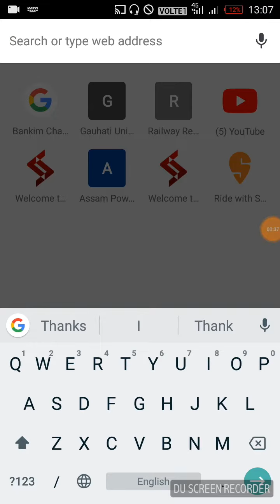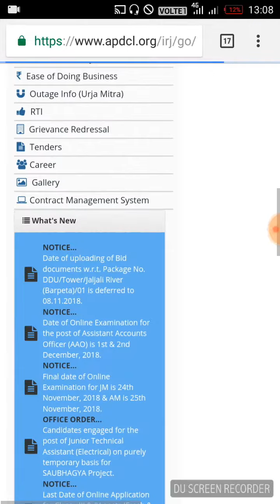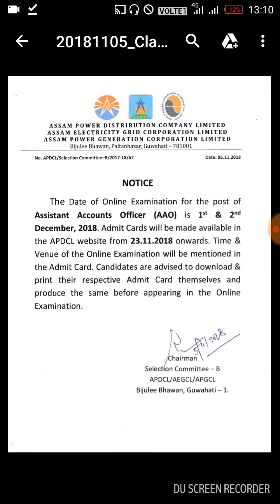Apdcl Exam date and Admit crad Available। আহি গ'ল APDCL ৰ Admit crad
Apdcl Admit crad